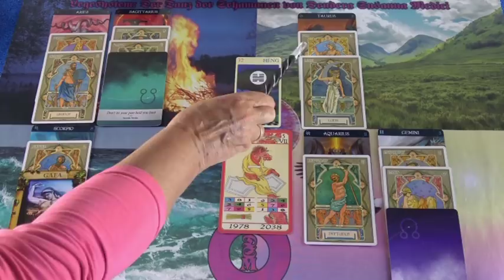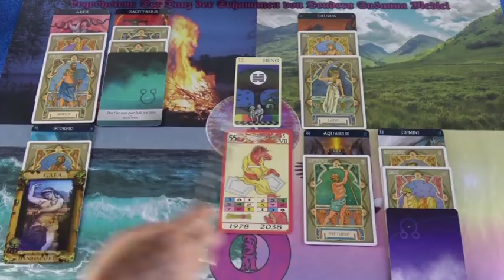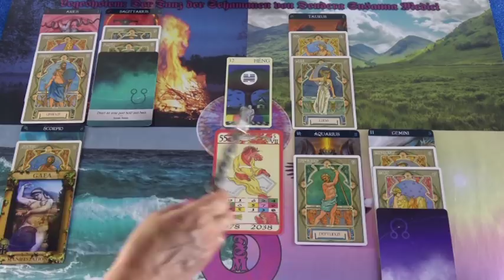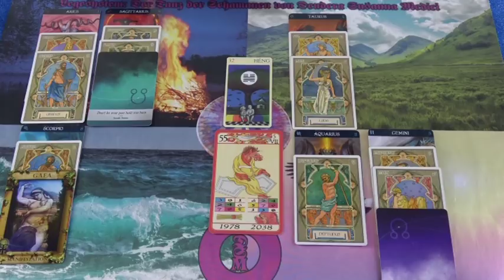Tibetisches Tageshoroskop: 02.06.2019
Hotline:
Meine 5 Kanäle:
Venezianisches Liebesorakel
Orientalisches Liebesorakel
Meisterin des Kartenlegens
Nofretete's Offenbarungen
Fernöstliches Liebesorakel
Bild: shutterstock/chaletgirl